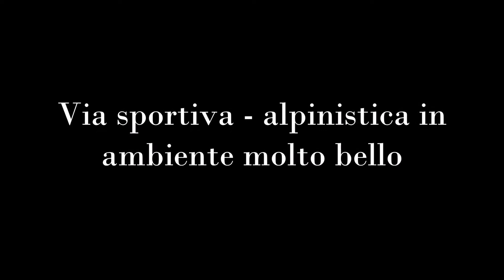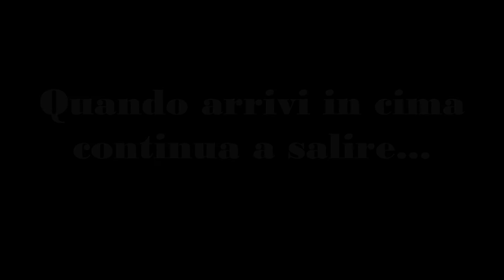Rocca la Meja - via Eterni Peter Pan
Via sportiva ma anche alpinistica, in ambiente moto bello.
Ripetizione del 08 agosto 2021.
Walter "Pres" Polidori
Alessandro Ceriani
Paolo Morelli